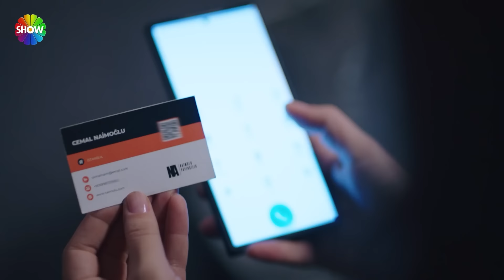Kıvılcım, o gece için Cemal'den özür diliyor! | Kızılcık Şerbeti 68. Bölüm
Kızılcık Şerbeti’nin 68. Bölümünde; Giray’ın üvey annesi Heves ile ilişkisi olduğundan haberdar olmayan Doğa, evliliğinin rayında gittiğini düşünmekte ve böyle sürmesi için çaba harcamaktadır. Pembe boşanma davası için kolları sıvamıştır. Abdullah bir yandan kızını yanına almak için çabalarken bir yandan da Pembe’nin açmış olduğu dava ile uğraşmaktadır. Bu arada babasının şirket hisselerini dağıtırken kendine haksızlık ettiğini öğrenen Mustafa, ona karşı cephe alır. Bu durum şirkette olduğu kadar Ünallar’ın evinde de büyük fırtınalara neden olacaktır. Cemal ve Kıvılcım arkadaşlığı yavaş yavaş gelişmektedir. Bebek Alev’in velayeti konusunda bir şey yapamayacağını anlayan Kıvılcım, bebeği Abdullah’a teslim eder. Kocasını geri kazanmak için her yolu deneyen Görkem bu sefer de şirketteki karışıklıktan yararlanmak ister.